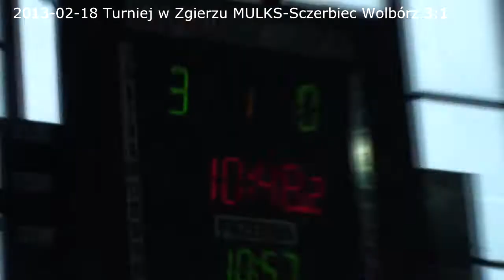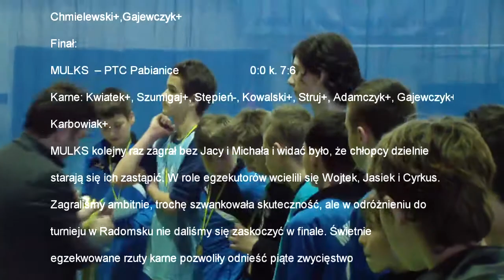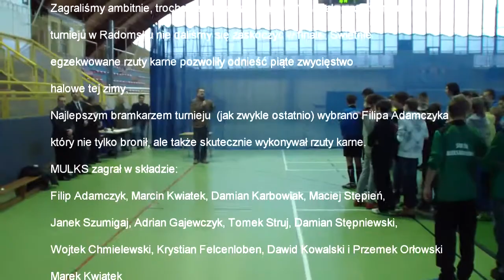2013 02 18 Turniej Zgierz1